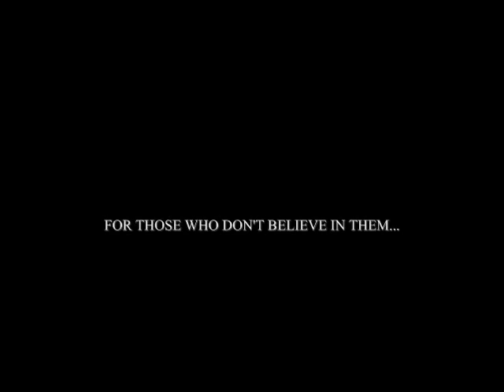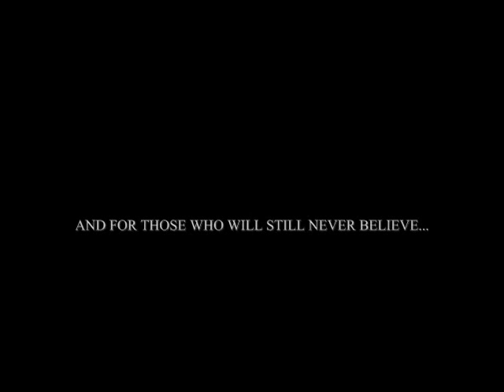USA SOCCER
this is a video i made to pay tribute to the usmnt and the beautiful game. please comment.